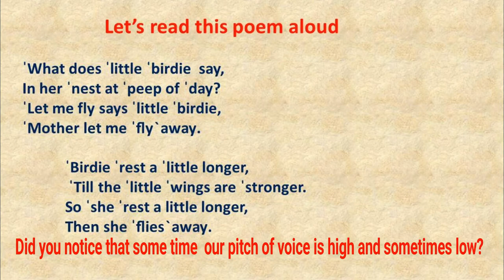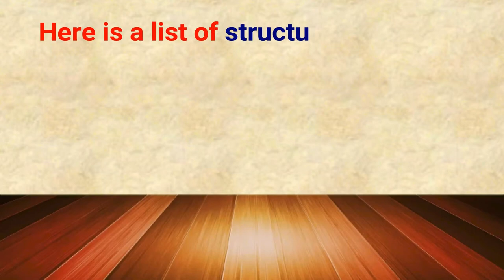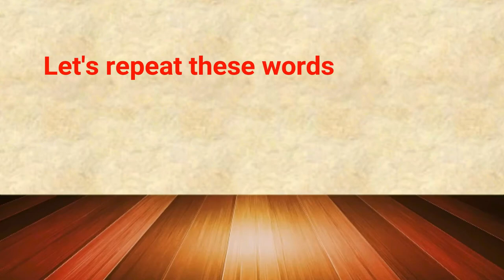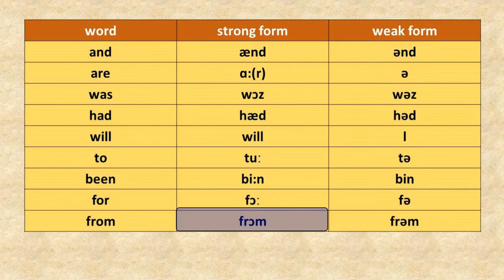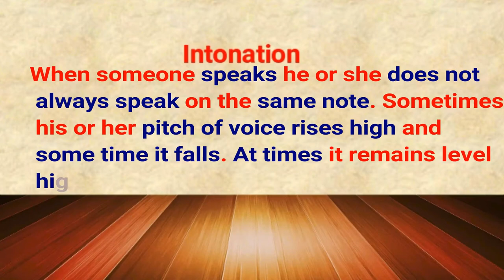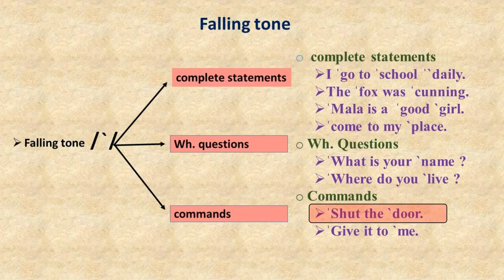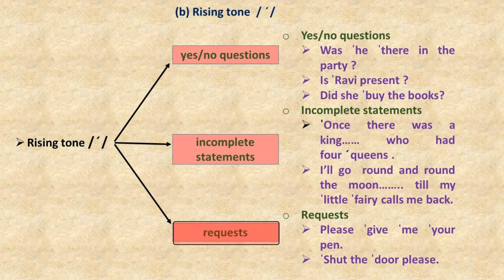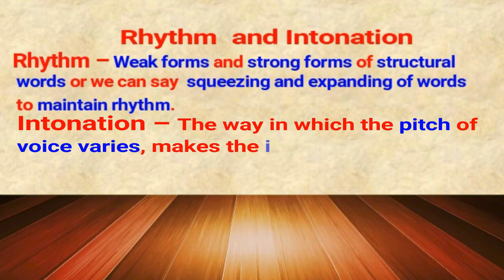Introduction and theory of pronunciation- Module 4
Introduction and theory of pronunciation